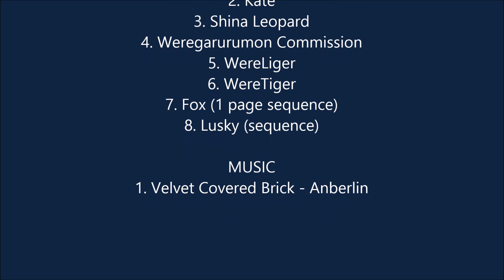BlackTigerr TFs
Here's a feature of my favorite TF artist named BlackTigerr. (No, that's not a typo :P) All are from FurAffinity, as usual, so enjoy!

Song: Velvet Covered Brick - by Anberlin